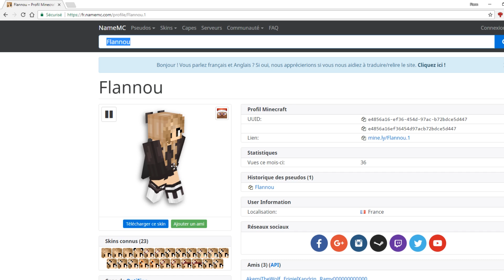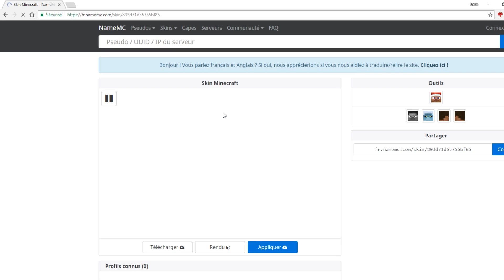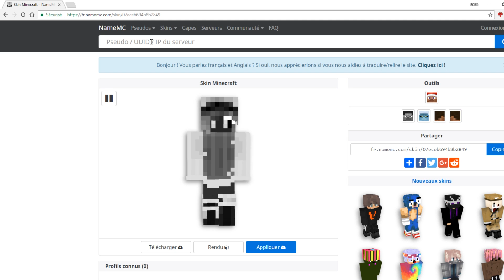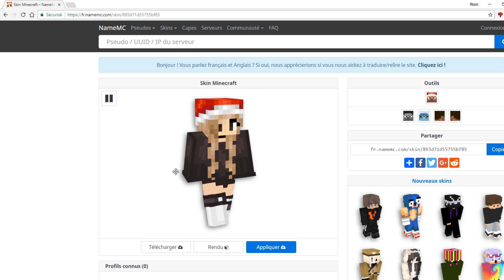COMMENT avoir un BONNET de NOEL dans MINECRAFT ? (Astuce Minecraft)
COMMENT avoir un BONNET de NOEL dans MINECRAFT ?

▶ Petite astuce que j'ai trouvé sympathique et facile, parfait pour renouveler un peu son apparence sur Minecraft à l'occasion des fêtes !

Un badge exclusif devant ton pseudo en live + émoji custom ! ♥